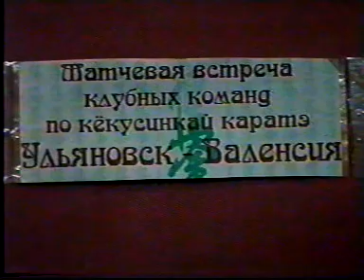Russia-Spain (IFK, Ulyanovsk) Part-1